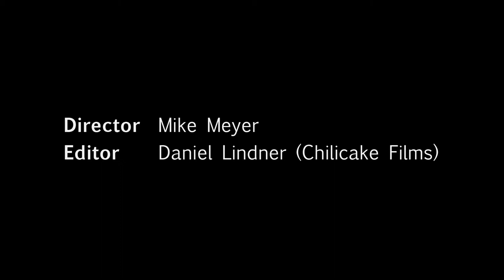a week of sundays by mike meyer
Musikvideo by Mike Meyer

Director & Produktion Mike Meyer
Schnitt Daniel Lindner